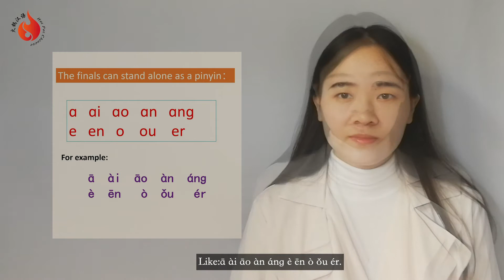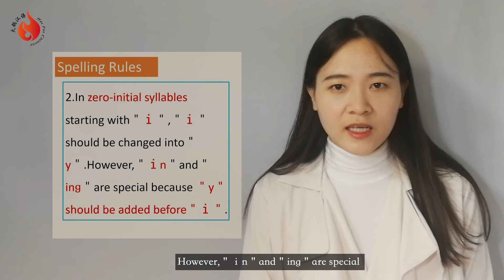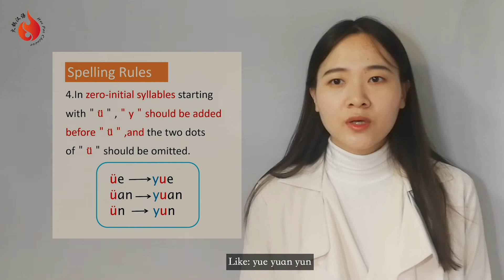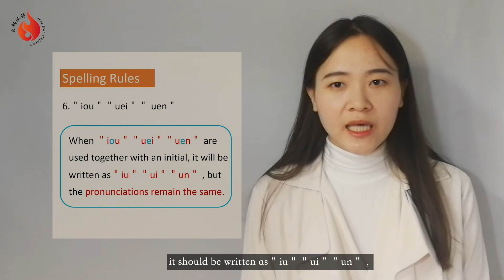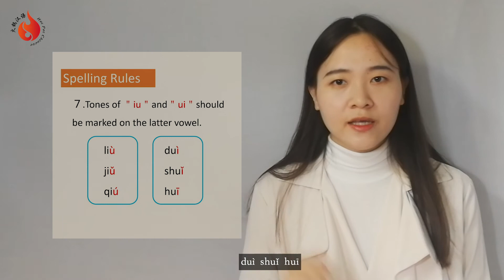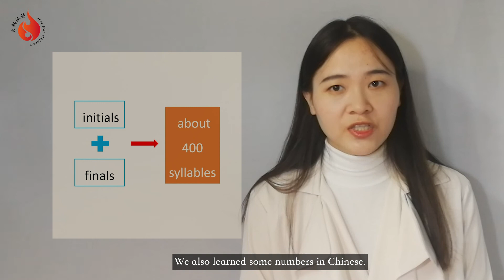HSK1-3 | Systematic Pinyin course（3）Review PINYIN in 10 mins.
Based on the HSK1 study and test, we have made a series of Chinese courses for Chinese beginners, explaining HSK1 related content in detail. As long as you follow this set of courses, you can easily complete the HSK1 test within three months and reach the elementary level of Chinese.